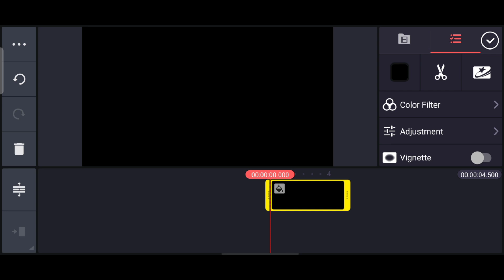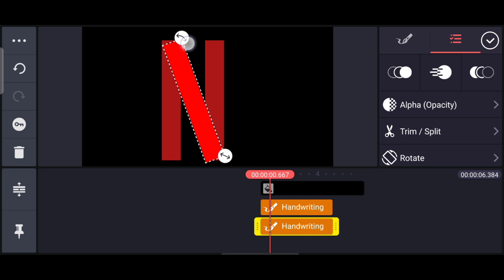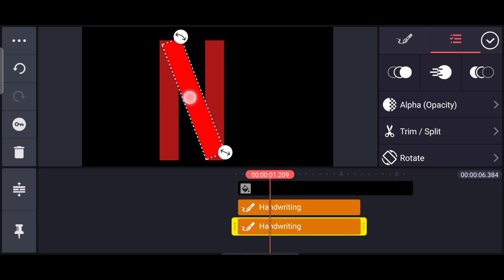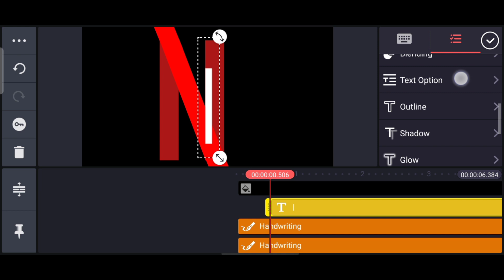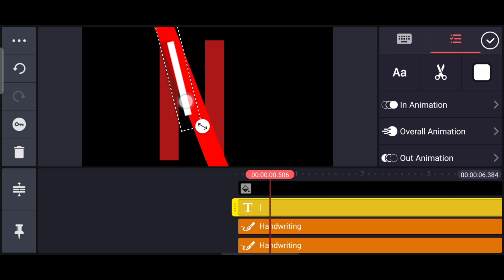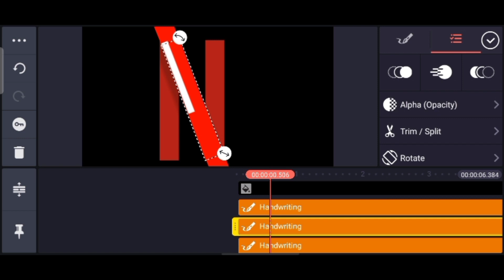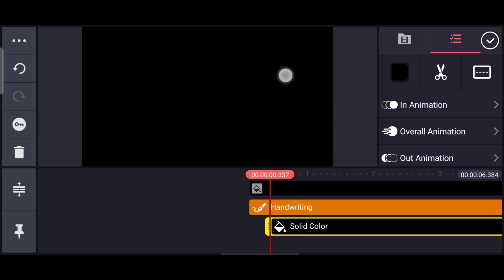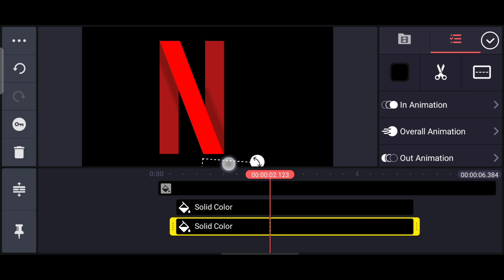Recreating Netflix Logo in kineMaster (This Video is a Big Joke!)